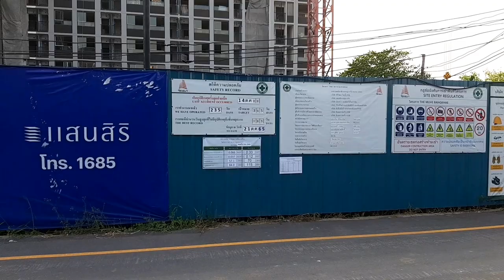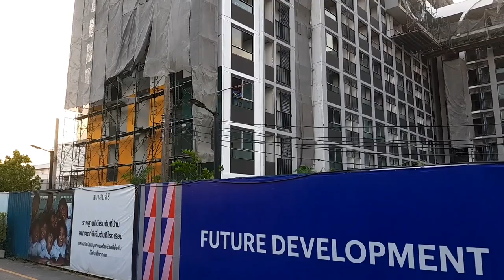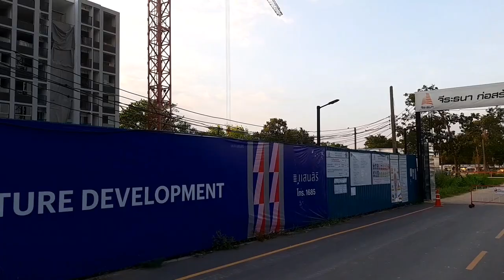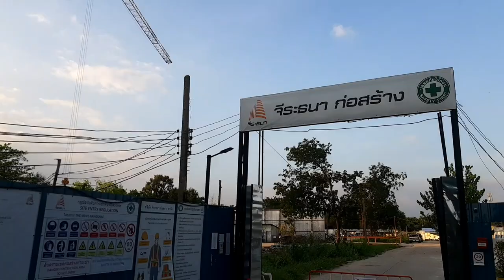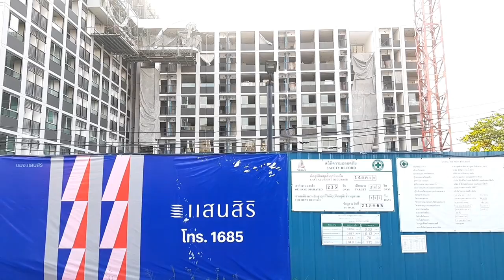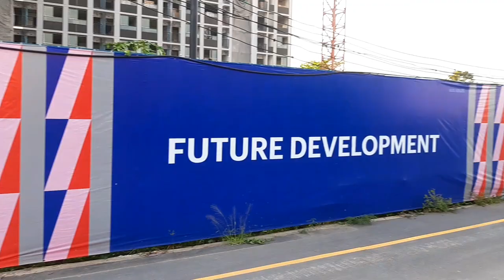อัพเดต THE MUVE บางแค by แสนสิริ SANSIRI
อัพเดต 12 ธค พศ 2565